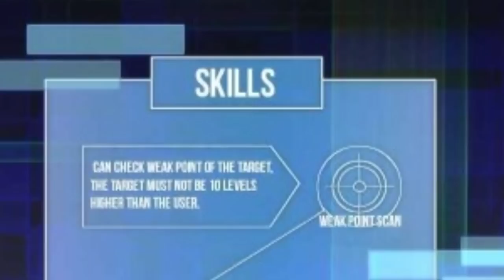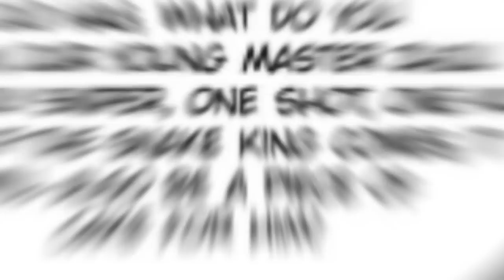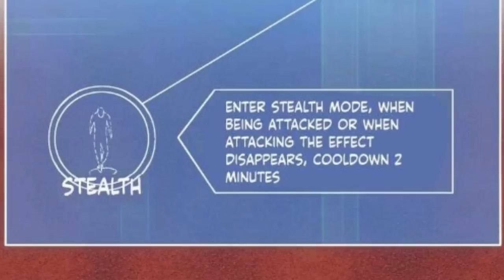The Rise of a Legend: Zhou Zheng's Adventure in a Post-Apocalyptic World (1) | Manhwa Recap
The Rise of a Legend: Zhou Zheng's Adventure in a Post-Apocalyptic World | Manhwa Recap

Name : Apocalyptic Thief